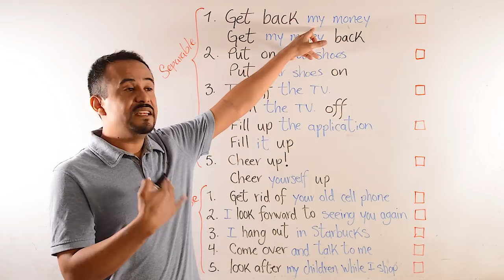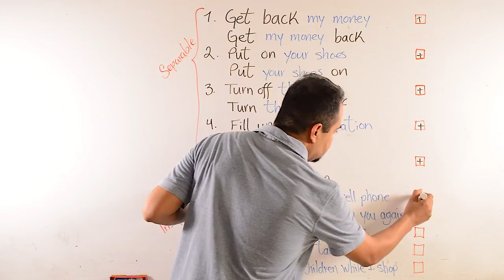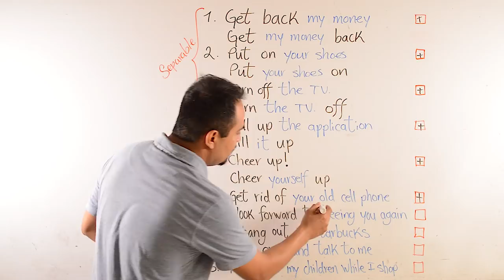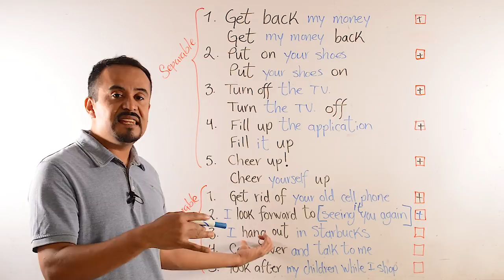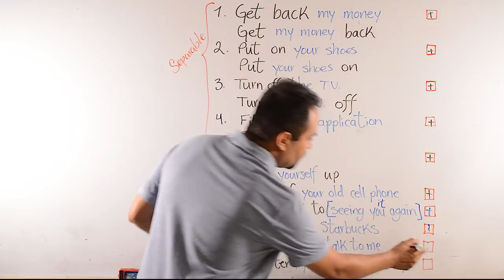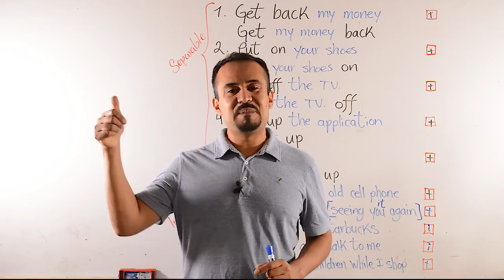Verbos Frasales En Inglés: Separables Y No Separables, Transitivos E Intransitivos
Phrasal Verbs